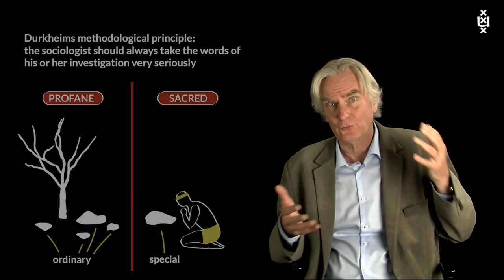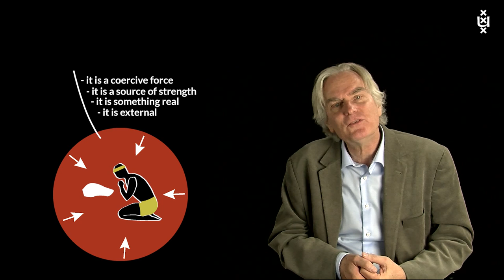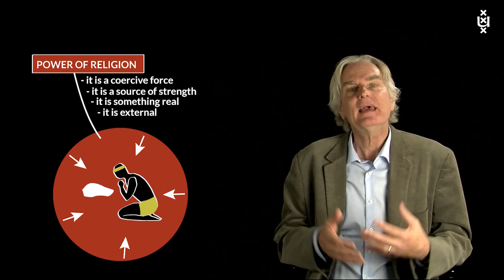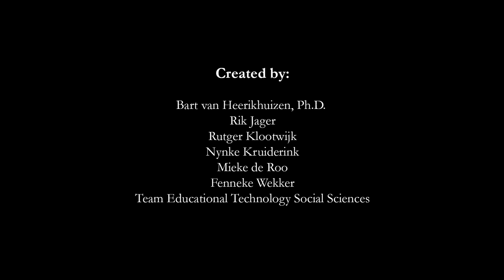6.7 The Elementary Forms of Religious Life